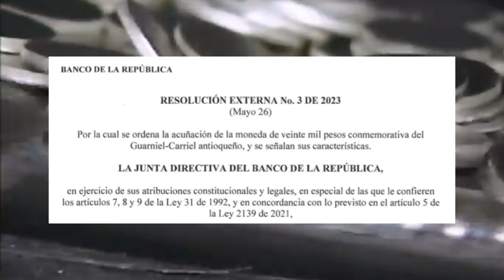Moneda de 20 mil pesos Conmemorativa al Carriel Antioqueño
Historia Numismática Colombia®
Colombia 2023